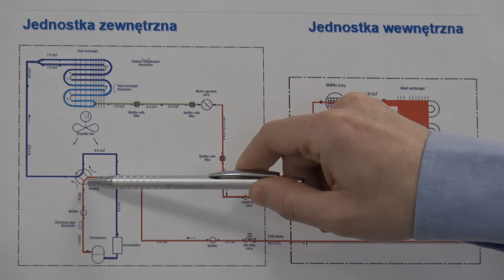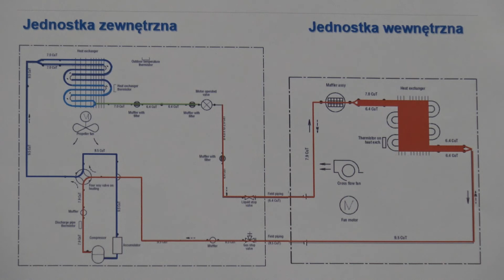SYSTHERM chłodnictwo i klimatyzacja | Szkolenie - Sprężarkowe urządzenia chłodnicze w klimatyzacji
Cykl szkoleń z zakresu klimatyzacji i chłodnictwa ✅❄
Prezentowane szkolenie obejmuje część pierwszą. BEZPŁATNE, pełne szkolenie dostępne dla Partnerów Biznesowych SYSTHERM.

Grupa SYSTHERM - lider HVACR z blisko 35-letnim doświadczeniem w branży chłodnictwa i klimatyzacji. Ponad 120 specjalistów w ośmiu miastach Polski stanowi o sile przedsiębiorstwa i służy wiedzą oraz bogatą ofertą zarówno dla klienta indywidualnego, jak i biznesowego. Poznaj Nas!